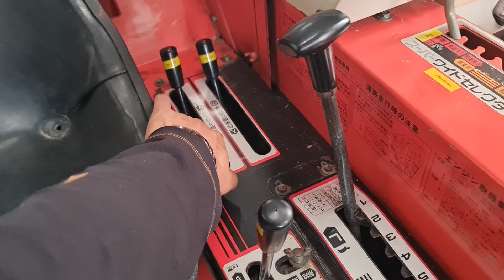รีวิวก่อนส่ง รถเกี่ยวข้าว จ.น่าน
ช่างเบิร์ด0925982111 ID line nopplit